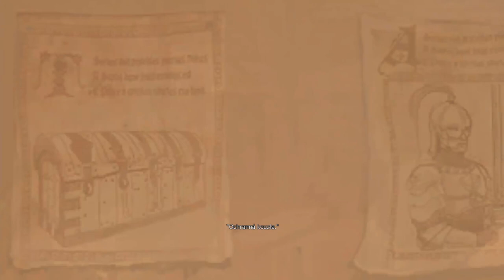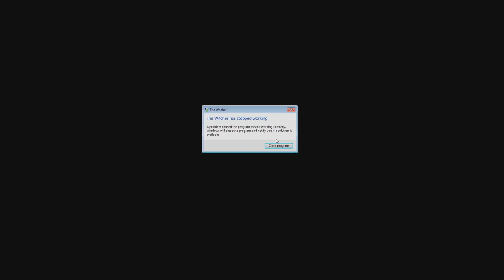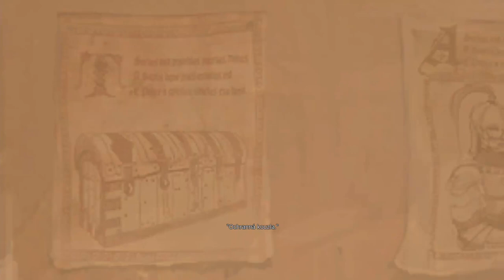29 - Smrť Dagonova